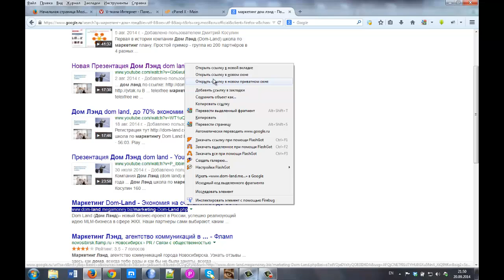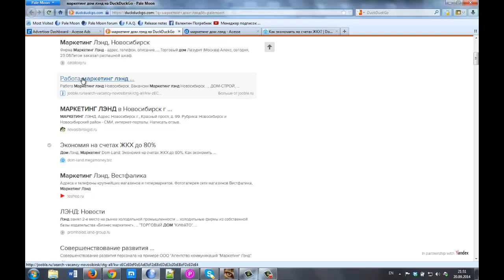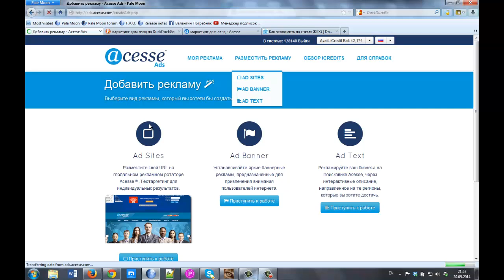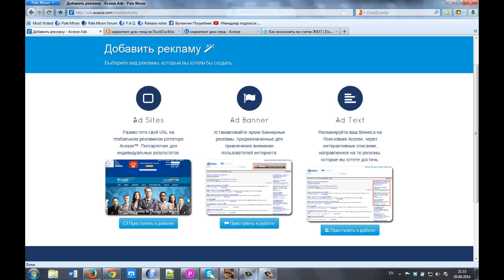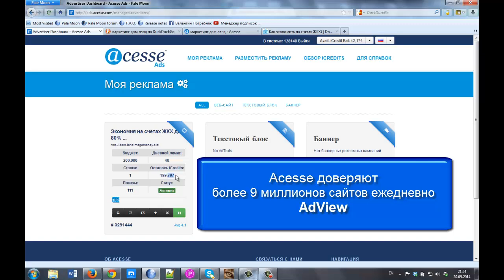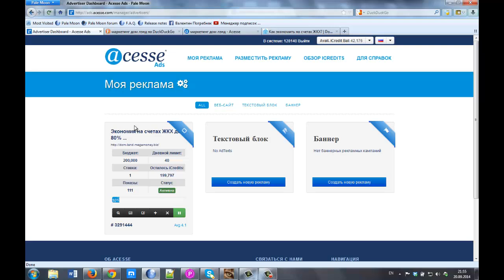Как вывести сайт на первые позиции в поисковиках. Результат AdView Acesse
Данный сайт сделан на одном из конструкторов на хостинге Acesse.
Результат нахождения в поисковиках при рекламировании через Acesse Вы увидите просмотрев видео: Как вывести сайт на первые позиции в поисковиках. Результат AdView Acesse

Acesse Corporation - это единственная в Мире интернет-компания прошедшая проверку федеральными структурами США в 2010 году.

Силиконовая долина - это всемирно известный центр IT технологий. Именно поэтому все технологии корпорации рассчитаны для представителей среднего и малого бизнеса пришедших в интернет.

Acesse дает ошеломительные результаты для любого бизнеса в интернете. Один из результатов Вы видите в этом видео: Как вывести сайт на первые позиции в поисковиках. Результат AdView Acesse

За более подробной информацией обращайтесь любым способом:

skype: churakov_sergey
Сергей Чураков